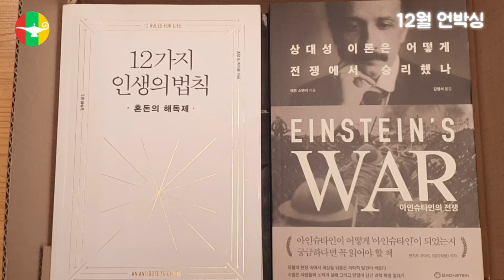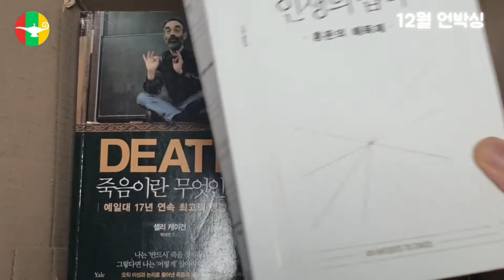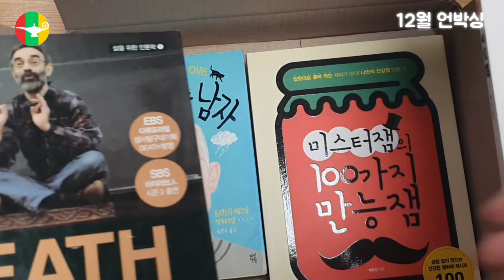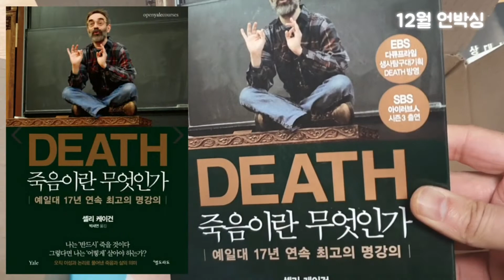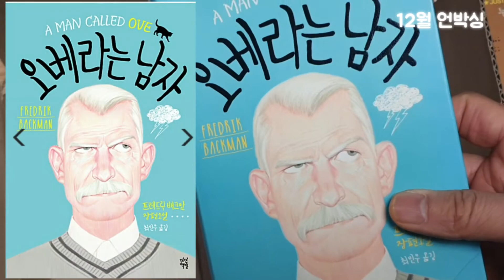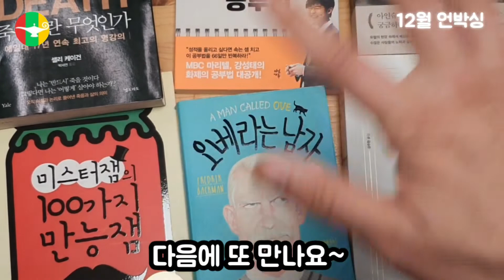[Captainstar] (12월 언박싱) 올해의 마지막! 12월의 언박싱!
안녕하세요? 캡틴스타입니다.

오늘은 12월 언박싱 영상입니다.

어느새 2020년 마지막 달!

겨울, 추운날씨가 이어지지만 독서를 쉴 수는 없습니다.  ~^^

1. 아인슈타인의 전쟁
2. 12가지 인생의 법칙(혼돈의 해독제)
3. 강성태 66일 공부법
4. 강성태 3년 공부 다이어리
5. 죽음이란 무엇인가
6. 오베라는 남자
7. 미스터 잼의 100가지 만능 잼

조만간 북리뷰 영상으로 또 만나겠습니다.

저의 지난 재생 목록은 다음과 같습니다.

오늘 소개해드리는 책 구매는 아래를 참조하세요.